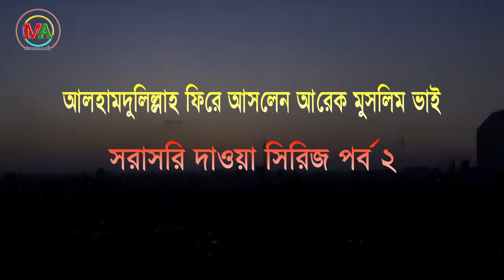ফিরে আসলেন আরেকজন মুসলিম ভাই। সরাসরি দাওয়া সিরিজ পর্ব ২ ।।Muhammad Al Amin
আমাদের যে কোনা ভিডিওর সাথে স্পন্সর হিসেবে যুক্ত হতে চাইলে বা আপনার যে কোনো হালাল পণ্য রিভিউ এর জন্য সরাসরি ই-মেইল করতে পারেন

অথবা নক করতে পারেন

আমাদের সাপোর্ট করতে BKASH- 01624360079

আমাদের YOUTUBE চ্যানেল এবং FACEBOOK পেজ গুগল এডসেন্সের সম্পূর্ণ বিজ্ঞাপন মুক্ত । এই ইনকাম আসলে পরিপূর্ণ হালাল হয়না, তাই লক্ষ লক্ষ টাকা ইনকাম করার যেই অপসন YOUTUBE + Facebook এ রয়েছে সেটা আমরা গ্রহন করিনা। এমতবস্থায় আমাদেরকে ভিডিও বানাতে আপনারা সাপোর্ট করতে পারেন । আপনারা সাপোর্ট না করলেও আমরা ভিডিও করে যাবো ইনশাআল্লাহ । তবে সাপোর্ট করলে আমাদের জন্য কিছুটা সুবিধা হবে । এই টাকা আমার কার্যক্রম পরিচালনা ও নিজস্ব কিছু হালাল খাতে ব্যায় করা হয়। এটা আপনাদের জানার প্রয়োজন আমি মনে করি।

আপনার যদি কোনো হালাল ফুড আইটেম যেমন মধু, ঘি, তেল, খেজুর ইত্যাদি পণ্য প্রয়োজন হয় যোগাযোগ করুন ব্যবসায়ীক পেইজ👇

আমাদের চ্যানেল সম্পূর্ণ বিজ্ঞাপনমুক্ত।। আমাদের সকল ভিডিও কপি রাইট মুক্ত। কোন প্রকার পরিবর্তন করা ছাড়া দাওয়াতের উদ্দেশ্যে যেকোন ভিডিও কপি করে প্রচার করা যাবে।।